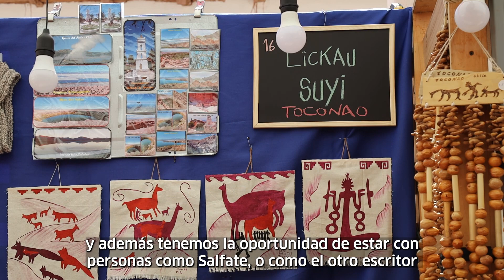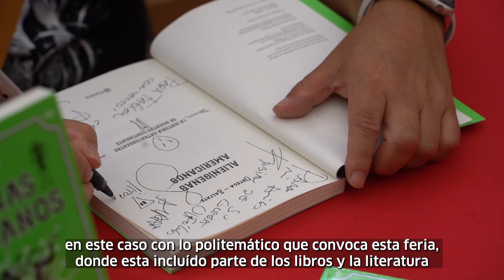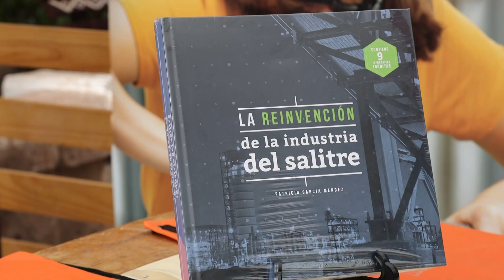¡Seguimos en Filzic San Pedro de Atacama 2023!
La gran fiesta multicultural del Norte Grande continúa encantando con presentaciones de libros, música en vivo, obras teatrales, emprendimientos y muchas actividades para toda la comunidad.

Visita nuestro stand y únete a la XII Feria Internacional del Libro Zicosur hasta mañana 21 de enero en la plaza de armas de San Pedro de Atacama.